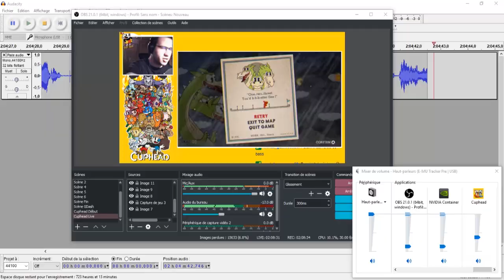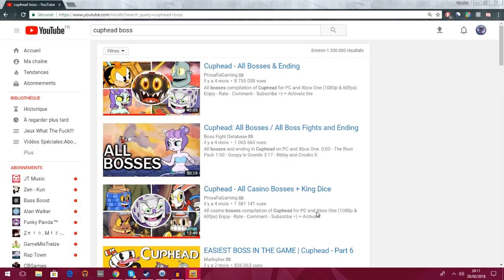UN PEU DE CARTOON SUR LA CHAÎNE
Hey les gens! C'est un homme avec des poils qui joue à Cuphead et qui est très très fort oulah oui ! Mais tout ça c'est grâce à PLEINS DE KIKOOS ! À part ça j'espère que cette vidéo vous plaira mes p'tites vipères ! :P ♥

➜Musique de Fin: Ram Jam - Black Betty (Christian Lukes Bootleg)

🎥 Vidéos enregistrées du 20/02/2018 au 23/02/2018

▶️▶️Participants◀️◀️

➜Choukilouki

➜Pour toujours me suivre ! :D

➜Mon Discord: #3546